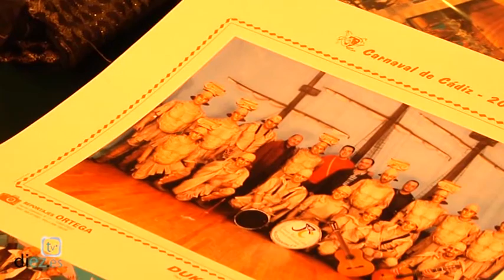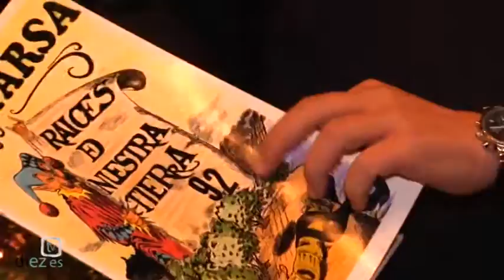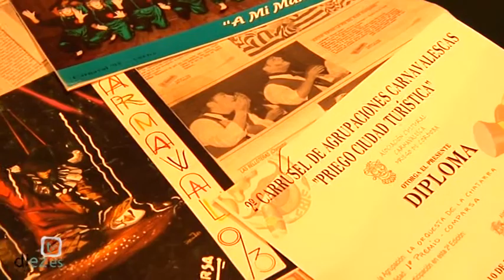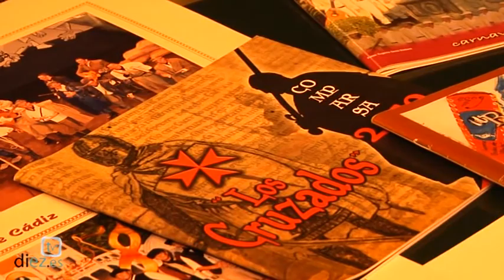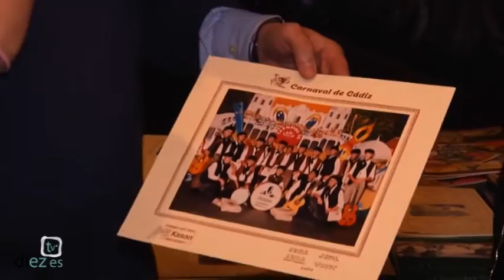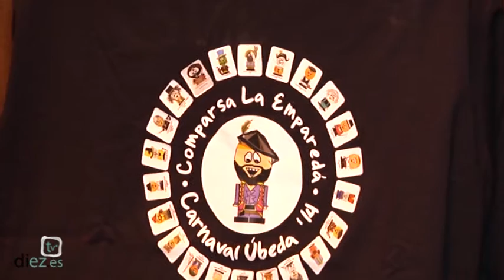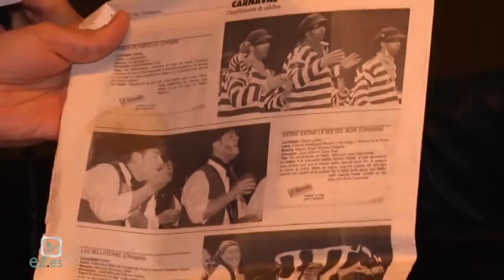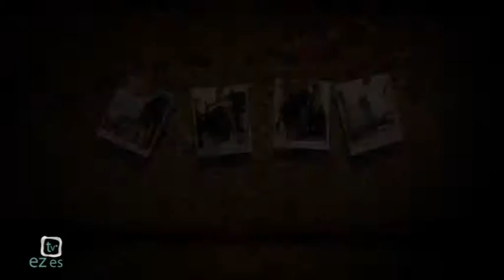Memoria Viva (9x07) · 25 años de la "Comparsa del Cano" (09-12-15)